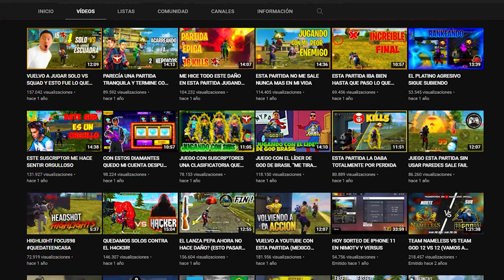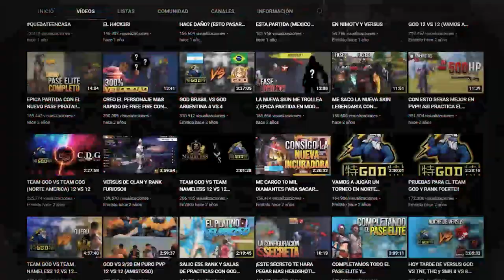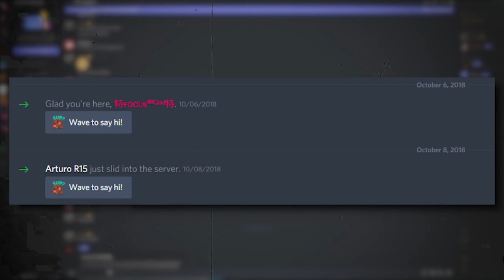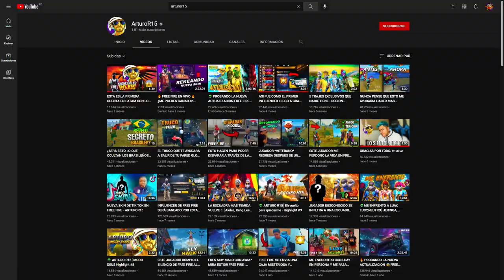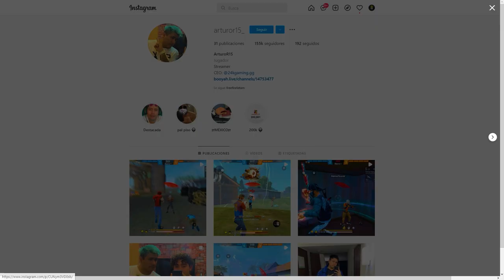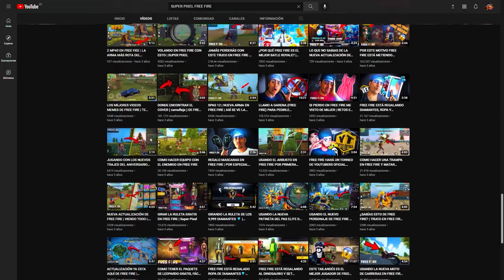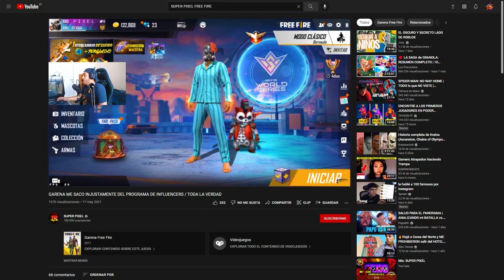QUE PASO CON LOS PRIMEROS INFLUENCERS DE FREE FIRE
Los primeros influencers de Free Fire fueron elegidos hace ya mas de 3 años, exactamente en el 2018. Desde ahí hemos tenido la duda de quienes fueron los primeros y que es de ellos hoy en día.